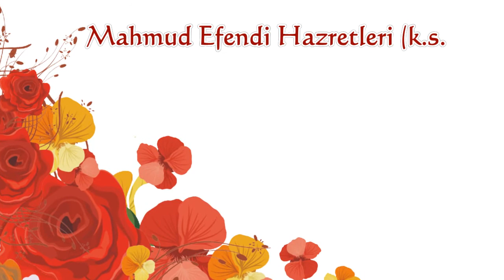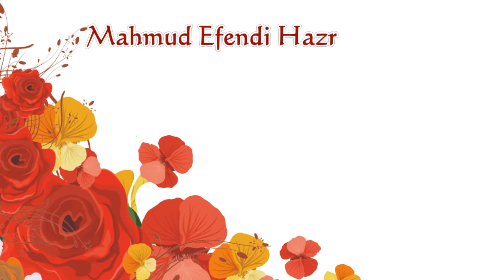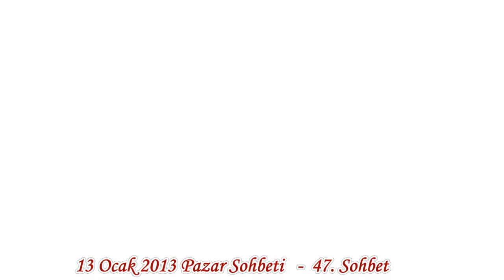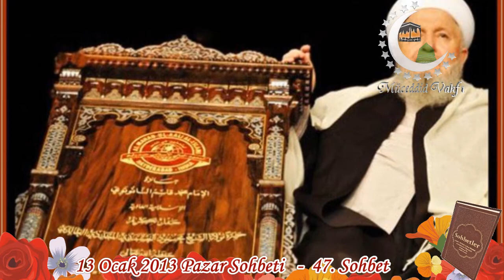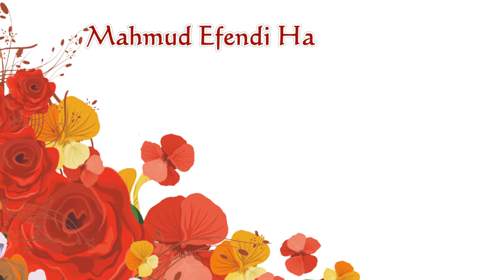13.01.2013 Pazar Sohbeti 47. Sohbet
Cilt:2                           Sohbet:47                           Hucurat 13-17
ELLER BUĞDAY BEN SAMAN
(Ders Ayeti)
   "Ey insanlar! Sizi bir erkekle bir dişiden yarattık. Hem de sizi şubelere ve kabilelere ayırdık ki birbirinizi tanıyasınız. Biliniz ki, Allah katında en iyi olanınız takvası en ziyade olanınızdır. Şüphe yok ki Allah(u Teala) Ali (her şeyi bilen) dir, Habir (her şeyden haberdar) dır." (Ayet 13)

   Sebebi Nüzul bilinmedikçe, ayeti kerimelerin manaları tam anlaşılmıyor. Bu ayet-i kerimenin sebeb-i nüzulu hakkında Mukatil (Radıyallahu anh) dan şöyle bir rivayet vardır.

   Mekke-i Mükerreme fethedildiği vakitte, Efendimiz (Sallallahu aleyhi ve Sellem) Bilal-i Habeşi (Radıyallahu Anh) a, Kâbe-i Muazzamı'nın üzerinde ezan okumasını emretti. Bilal-i Habeşi (Radıyallahu Anh) Kâbe'nin üzerine çıkıp ezan okumaya başlayınca, Mekke-i Mükerreme'de bulunan birkaç kişi kendi aralarında şöyle konuştular;
Attab İbn-i Üseyd:
  "İyi ki babam öldü de bu günü görmedi." Dedi.
Hars İbn-i Haşim de:
   "Resulullah bu kara kargadan başka müezzin yapacak kimseyi bulamadı mı sanki?" dedi.
Ebu Sufyan, Bilal-i Habeşi'nin ezan okuduğunu duyduğunda:
  "Bu hususta ben katiyen bir şey söylemem, göklerin Rabbinin ona haber vermesinden korkarım." Dedi.

   Bu hadise üzerine Allahu Teala Hazretleri, bu ayeti kerimeyi inzal buyurdu da, onları nesepleriyle, mallarının çokluğu ile övünmekten ve fakirleri hor ve hakir görmekten menetti.

   Ey insanlar! Her ne surette olursa olsun, birinizin diğeri üzerine üstünlük hakkı yoktur. Erkek olsun, kadın olsun, zengin olsun, fakir olsun, ağa olsun, köle olsun,kuvvetli olsun, zayıf olsun, şehirli olsun, köylü olsun, Arap olsun, acem olsun, Allahu Teala'nın indinde hepiniz birsiniz.

   Sen mi kendini beyaz atin? Sen mi kendini kırmızı ettin? Sen mi kendini kuvvetli ettin? Sen mi kendini zayıf ettin? Hayır, değil mi? Seninle benim elimde bir şey yoktur.

   Ashab-ı Kiram bir defasında, Bilal-i Habeşi (Radıyallahu Anh) hakkında:"Ya Resulullah! Bu 'şın'a 'sin' diyor." Demişlerdi. O zaman Efendimiz:
   "Bilal'ın 'sin'i sizin 'şın'ınızden daha hayırlıdır." Buyurdu.